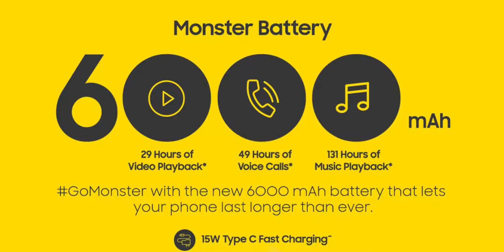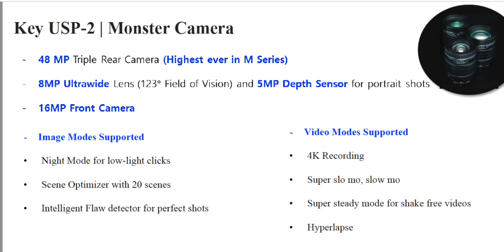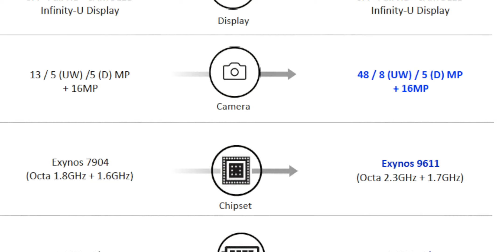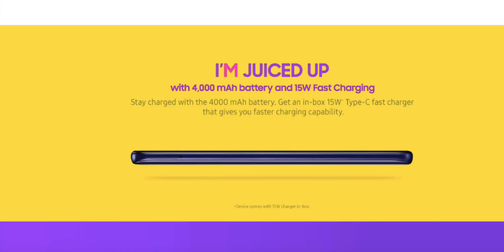Samsung Galaxy M30S - IS IT REAL MONSTER FOR REALME & REDMI?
My Journey...